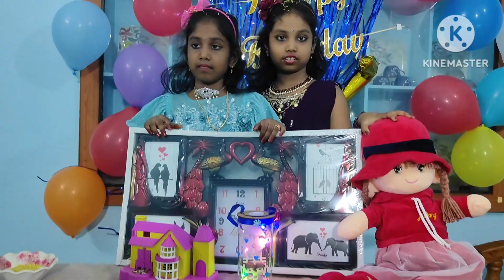birthday 🎂 పార్టీ ఇంట్లో ఇలా సింపుల్ గా తక్కువ కర్చు తో చేసుకోవచ్చు//birthday party vlog